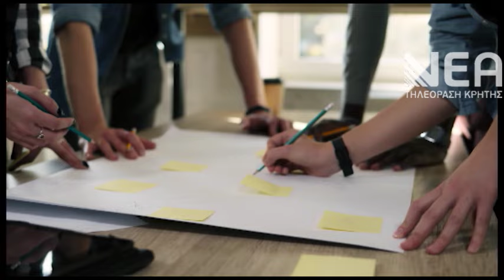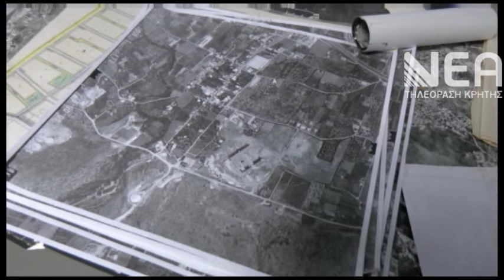ΕΚΤΟΣ ΣΧΕΔΙΟΥ ΔΟΜΗΣΗ ΑΛΛΑΖΟΥΝ ΤΑ ΠΑΝΤΑ-